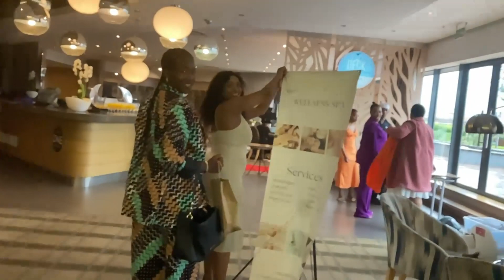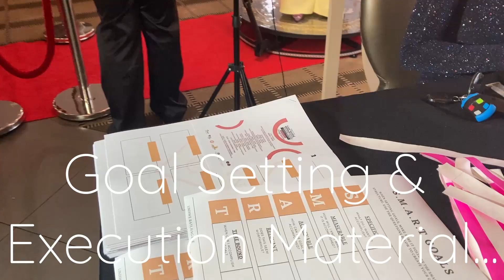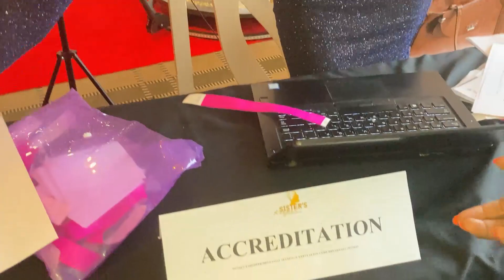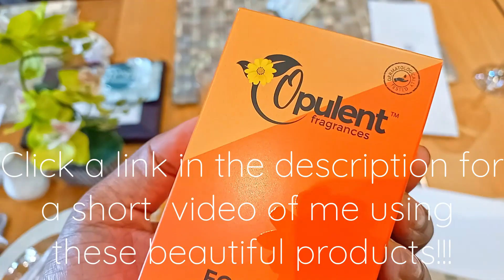Sisters Keeper Women Empowerment Breakfast in South Africa! ItuSue|Mona Monyane|Horesia|Lindi - VLOG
What Happens When Women Come Together?
Cat Fights? Jealousies? Competition?!
That may have been the case, however, WE are changing the narrative!
We are serving Collaboration! Compliments! Connections!

This is a VLOG of a SistersKeeper Goal Setting & Execution Breakfast which saw Beautiful, Brilliant & Bright Women serve Looks, Love and Light!

Please follow the Powerful Ladies on Instagram!